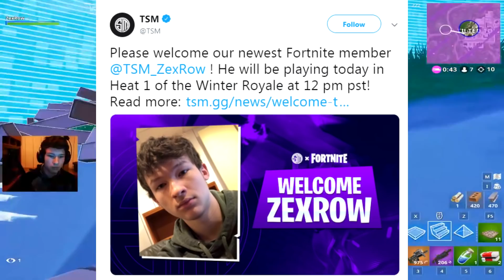TSM SIGNS NEW NA FORTNITE GOD ZEXROW! SWORDS ARE TOO OP FOR WINTER ROYALE!